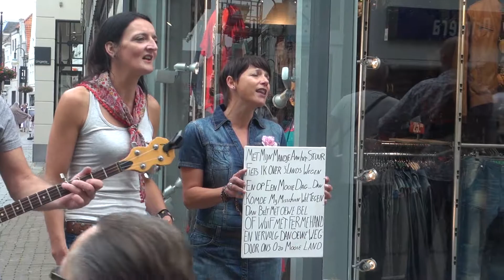Muziek uit de Goot 2013 - Wij zijn Wim Kuipers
24 augustus 2013 het 5e Groot Gorcums Straatmuziek Festival, MUZIEK UIT DE GOOT
"Wij zijn Wim Kuipers" Leuke teksten en zeer muzikaal!!